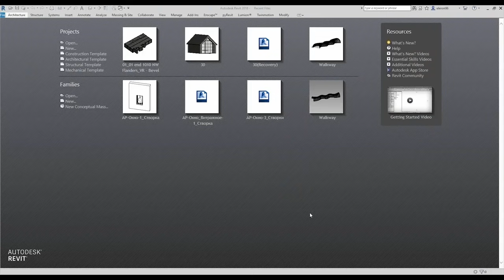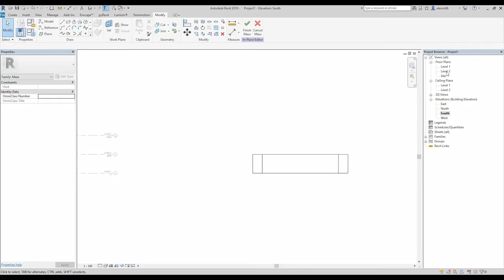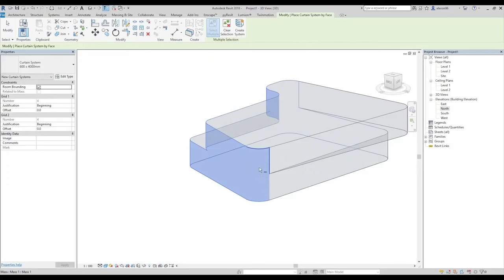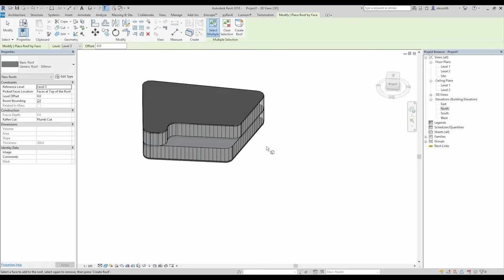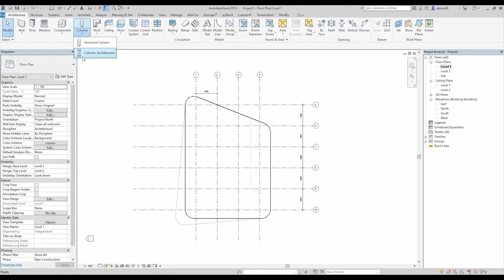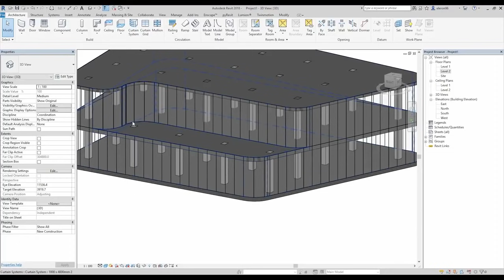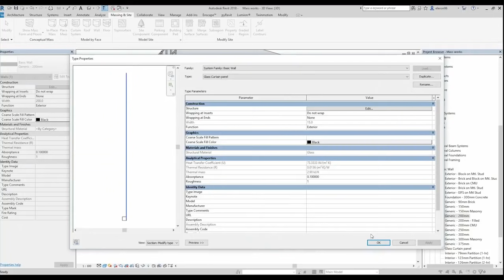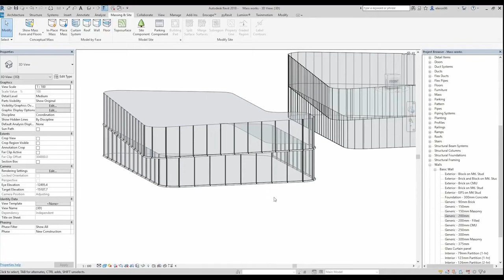Learn Revit in 5 minutes: Mass in revit [quick overview] (Quick modelling)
In this video, you will see why we should use Mass for the concept.

If you find helpful my channel and would like to support me which allows me to continue putting out this content you can do so by buying this model kit here:

And Don't forget to give like 👍 for this